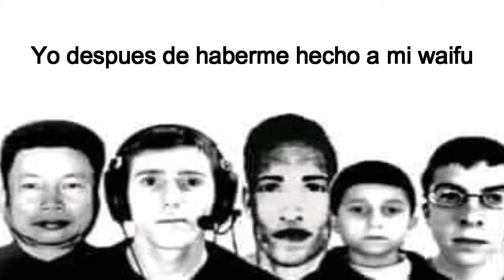MEJORES MOMENTOS DE BLACK #2 👈 ♓ | ⚡⚡ Genshin Impact ⚡⚡